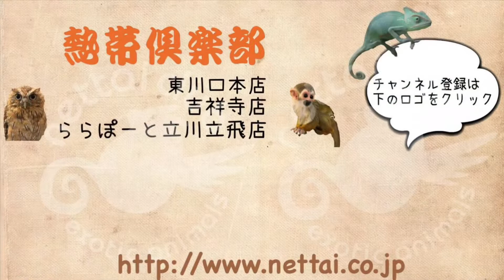ワクチン１回済み ファーファームフェレット セミロング マークドホワイト 女の子 ららぽーと立川立飛店